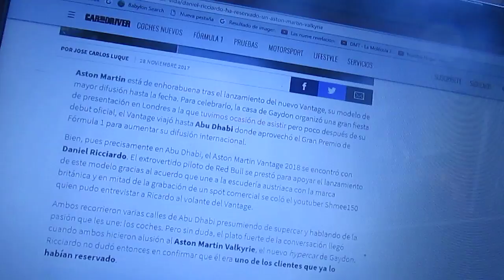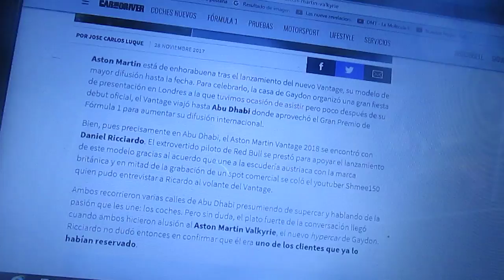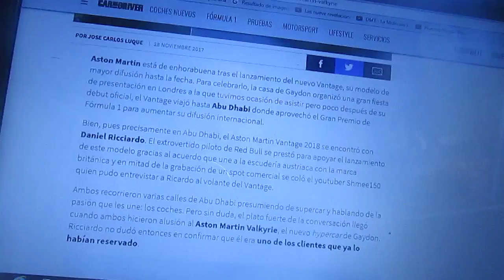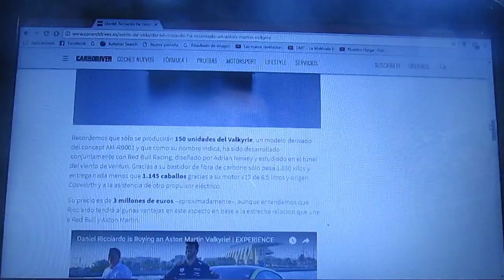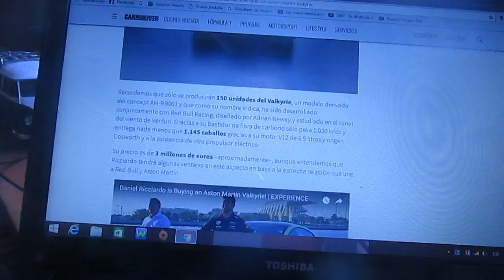Daniel Ricciardo confirma que ha reservado un Aston Martin Valkyrie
En este vídeo les cuento detalles y como el australiano del equipo anglo-austriaco de F1 Red Bull Racing reservó el exclusivo Valkyrie el primer hypercar de la automotriz británica Aston Martin